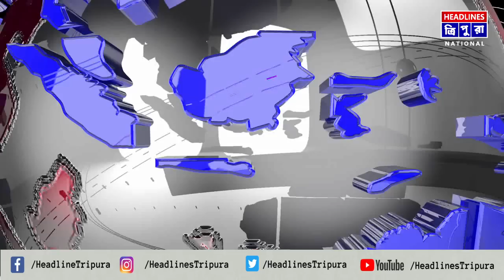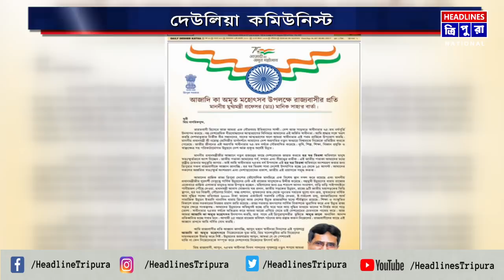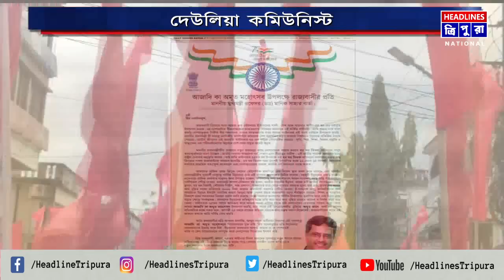ক্ষমতা হারিয়ে এই রাজ্যের কমিউনিস্ট দলের নেতারা আজ দেউলিয়া হয়ে পড়েছে।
ক্ষমতা হারিয়ে এই রাজ্যের কমিউনিস্ট দলের নেতারা আজ দেউলিয়া হয়ে পড়েছে। না আছে তাদের কাছে ক্ষমতা না আছে জন সমর্থন। তারা এবার দিশাহীন ভাবে চলতে গিয়ে তাদের নীতি ও আদর্শ থেকে সরে আসছে বার বার। আর এতে করে দলের একনিষ্ট কর্মী সমর্থকরা সিদ্ধান্তহীনতায় ভুগতে শুরু করেছে। নীতি আদর্শ বিসর্জন দিয়ে এবার দলীয় মুখপত্র  দেশের কথায় প্রথম ও শেষের পাতায় বড় বড় করে ছাপছে তাদের কথায় জুমলা দল বিজেপির বড় বড় বিজ্ঞাপন। এই দ্বিচারিতায় পার্টির নীচু স্তরের কর্মীদের মধ্যে শুরু হয়েছে দ্বিধা দ্বন্দ্ব।